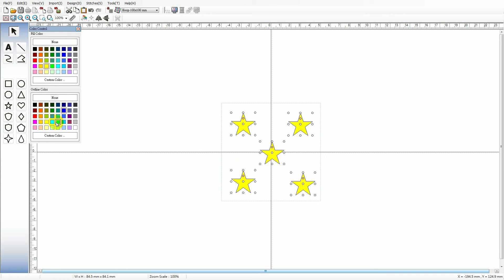Set the color for vector patterns